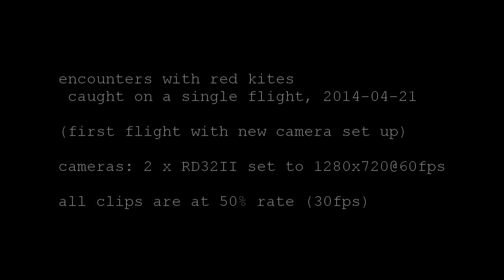Encounters with Kites I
First outing with new camera set up, consisting of 2 x RD32ii

A single short flight with multiple encounters with (I think) a single Red Kite

Both cameras are RD32 II, set to 1280x720@60hz, all playback is at 50% rate (30fps).